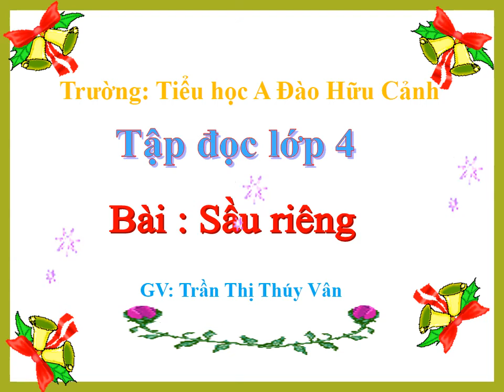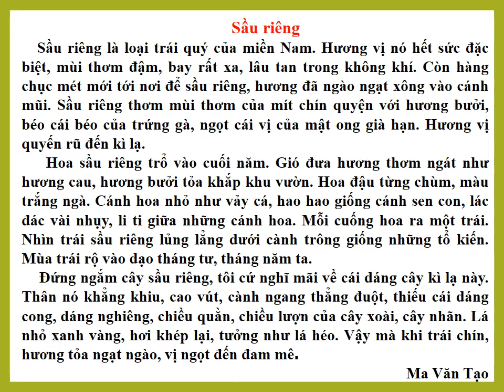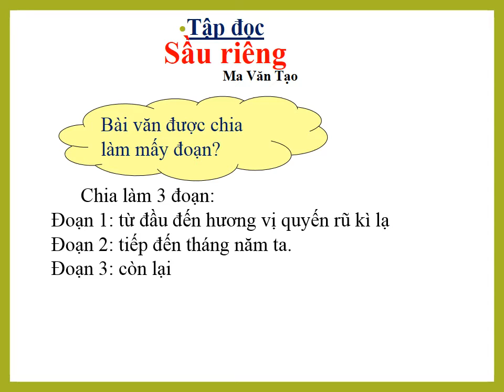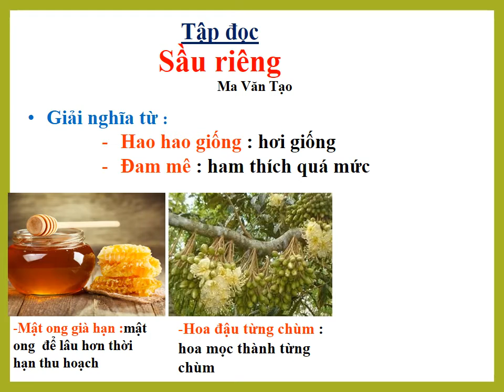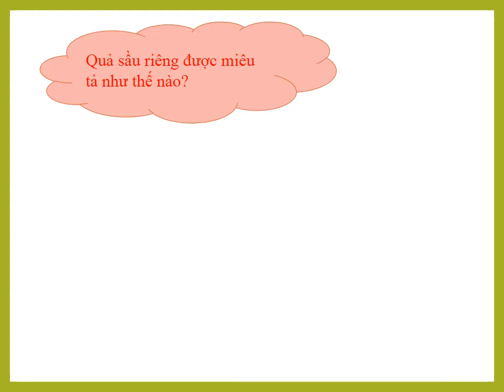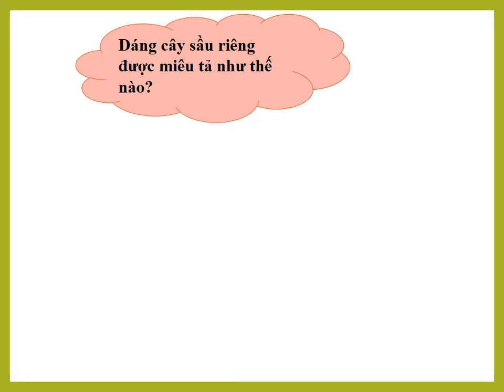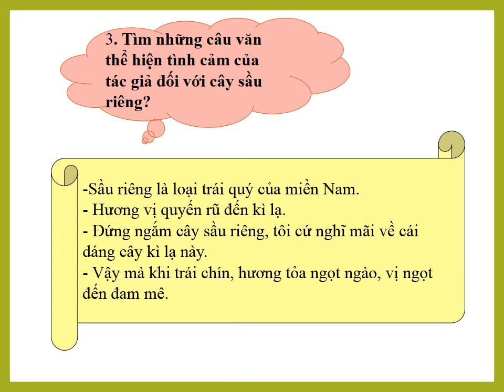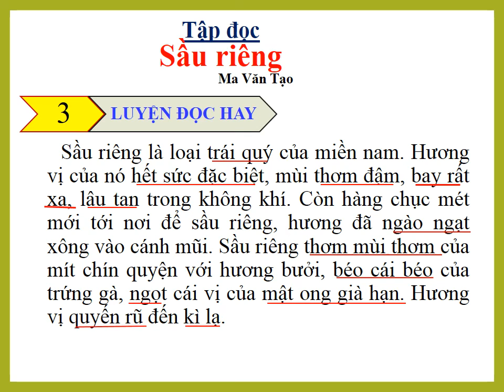Tập đọc 4: Sầu riêng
GV: Trần Thị Thúy Vân 4C TH A ĐHC